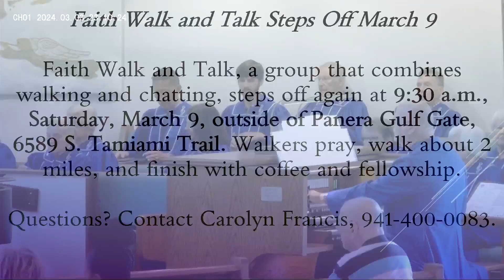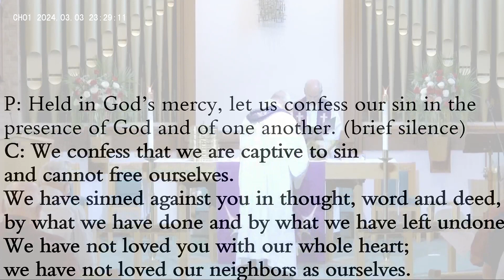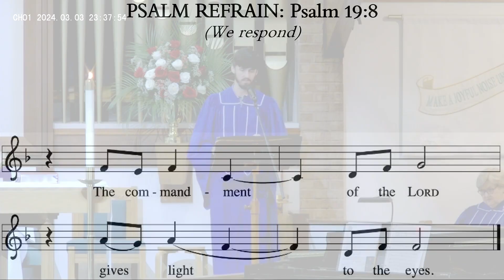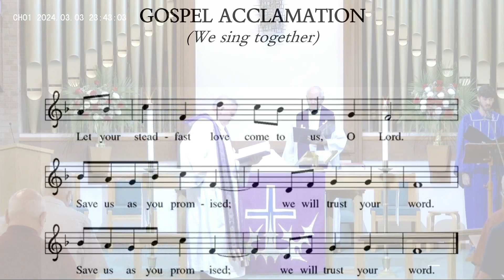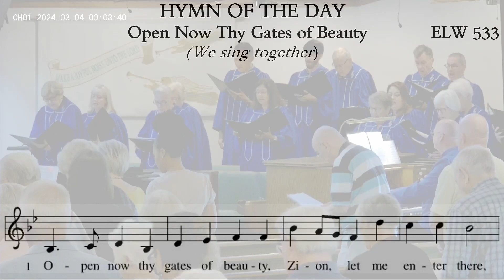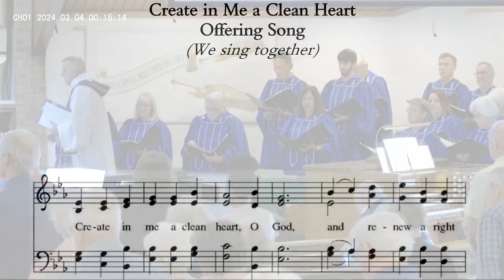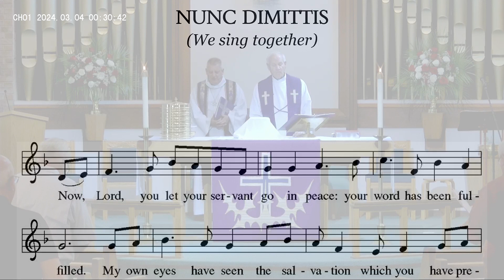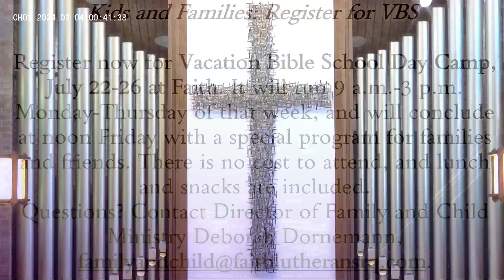FLC Worship Service - March 3rd, 2024 (10:15 am)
FLC Worship Service | Welcome! We're glad you're here!